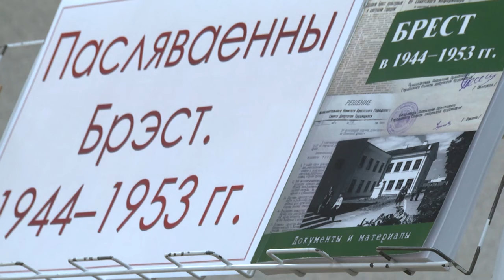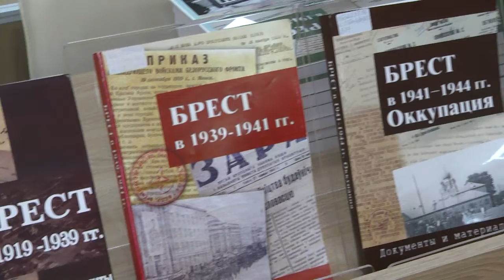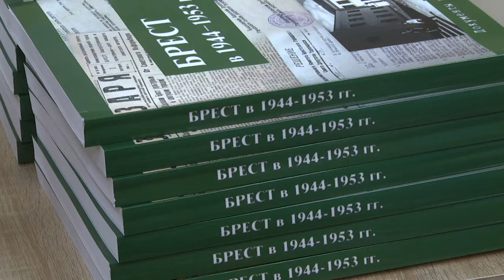2022-09-28 г. Брест. Презентация сборника «Брест в 1944 – 1953 гг». Новости на Буг-ТВ.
В Брестской областной библиотеке был презентован уникальный сборник архивных документов    «Брест в 1944 – 1953 гг».  В нем без прикрас, языком сухих фактов изложены исторические факты о жизни города в первое послевоенное десятилетие.  Сотрудники государственного архива Брестской области работали над изданием на протяжении трёх лет, чтобы все, кто интересуется страницами истории и развития нашего города, имели возможность к ней прикоснуться.